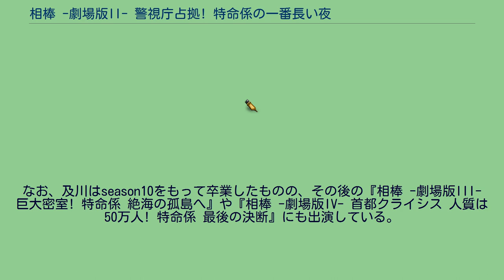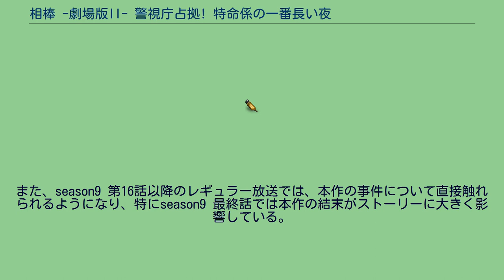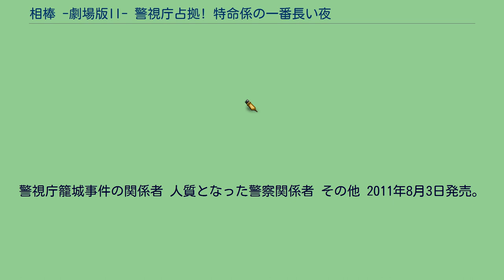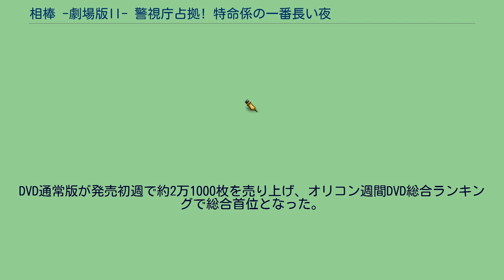相棒 -劇場版II- 警視庁占拠! 特命係の一番長い夜